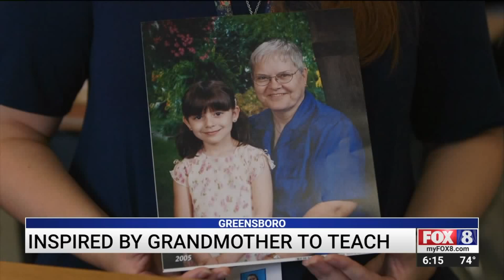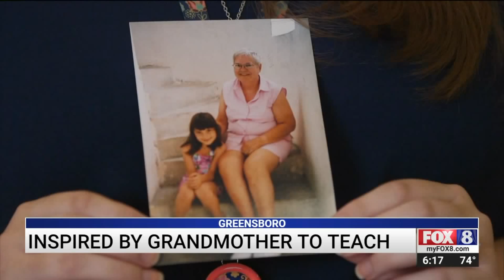Greensboro first-year teacher inspired by grandmother to teach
Excitement and lots of nervous energy are some of the emotions students and teachers feel during the first week of school. Meanwhile, it`s different for Amber Garcia.